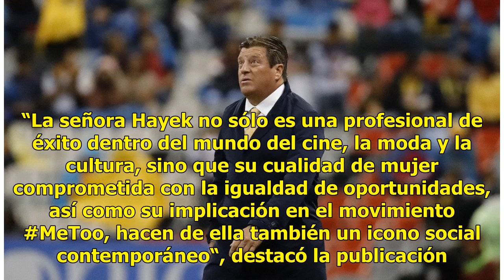Darán a Salma Hayek premio “Personaje del Año 2018“ - El Diario de Yucatán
CIUDAD DE MÉXICO,(EL UNIVERSAL).- El orgullo mexicano y “poder jarocho” es reconocido en la personalidad de la actriz y productora Salma Hayek, quien será reconocida con el premio “Personaje del Año 2018” que concede Vanity Fair. La celebridad veracruzana internacional recogerá su galardón el 26 de ...